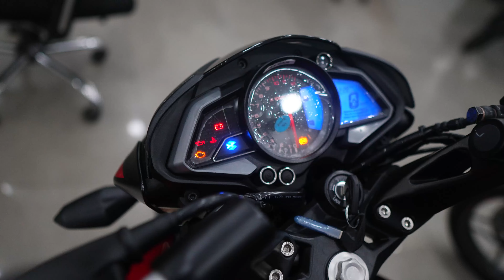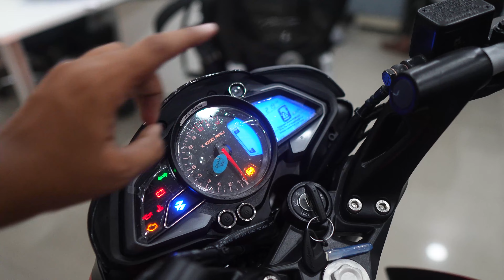2023 Bajaj Pulsar NS 200 Review -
Pioneer Bajaj Sakinaka Mumbai 72
Address: - SHOP NO 1 SHAUKAT ALI COMPOUND NEXT TO ANNA SAGAR HSG SOCIETY SAKINAKA, MUMBAI Maharashtra 400072

My Gears
Mic Wireless
Mic Wireless i use
--- Riding Gears
2023 Bajaj Pulsar NS 200 Review

Tripod
Vlogging Tripod
3 Feet Tripod
4.7 Feet Tripod
6 feet tripod: -

Bags
Road Gods